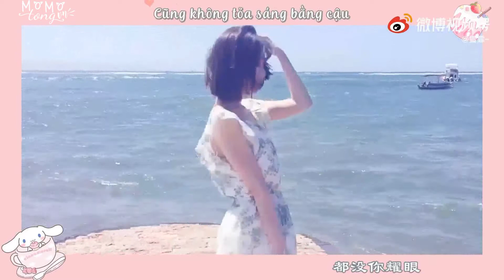[Vietsub | FMV] Nhiệt ái 105°C của cậu x Mao Hiểu Đồng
- Cre: Weibo @雪霏-